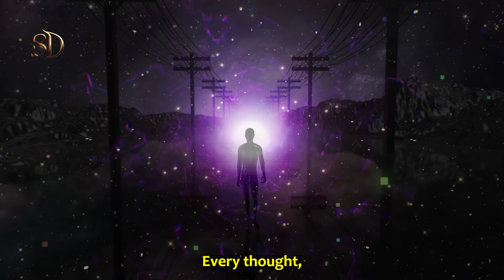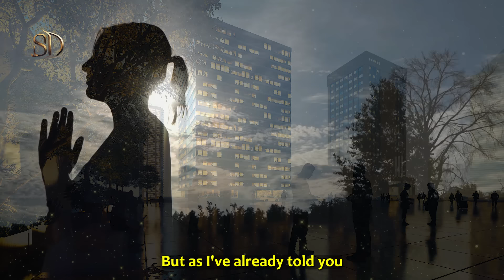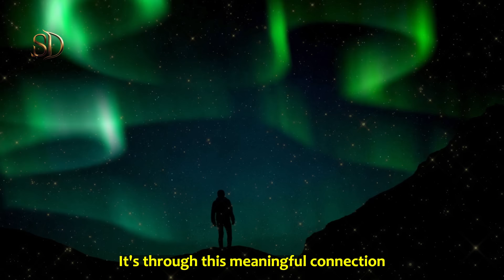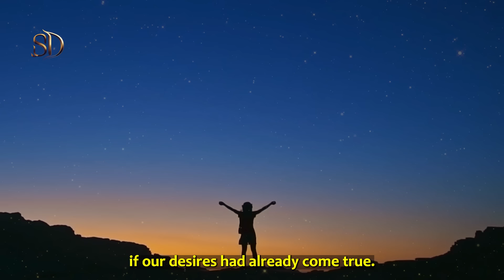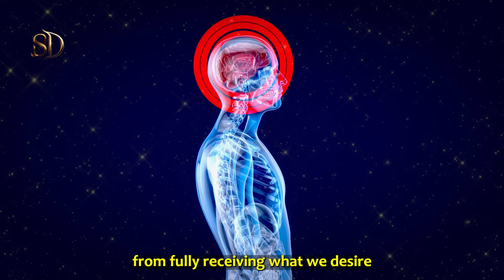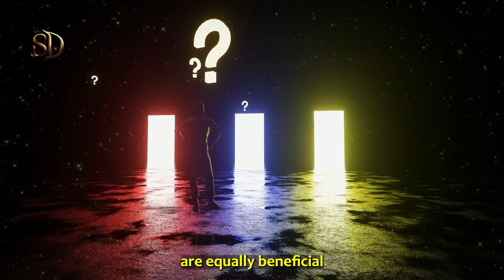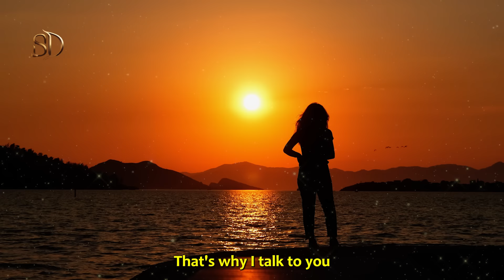How To Always Get What You Want From The Universe (Ancient Technique)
How to manifest what you want? How to speak to the universe to manifest what you want? Embark on a transformative journey to unlock the secrets of the universe. Discover how to always get what you want from the universe through ancient techniques, learning how to ask the universe for your wishes. An ancient wisdom that enables you to manifest your deepest desires and create the life you've always dreamed of.